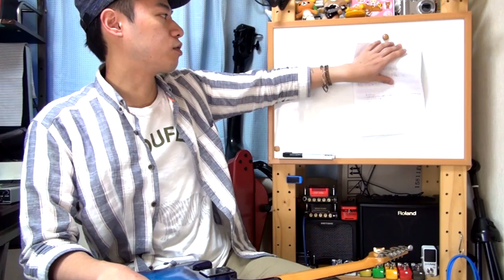ギターレッスン【瀧澤克成の手癖その７】ハーモニクスを多用したコードワーク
「ギターには聞こえない音色がする！！」
「なんかうまい人っぽい！！」

そんな驚きを与えるであろう小ネタを
今回は手癖フレーズとしてご紹介。

ちょっとしたハッタリに最適かも知れません(笑)。

ただし、動画内でも言っている様に
「人工ハーモニクス」というテクニックそのものの習得に
少し時間が掛かると思います。

サラサラ出来るようになると綺麗な音色がたくさん出てきて
面白くなってくるので是非練習をしてみてくださいませ。

楽譜のダウンロードはこちらから。
こちらからも直接ファイルを開けます。